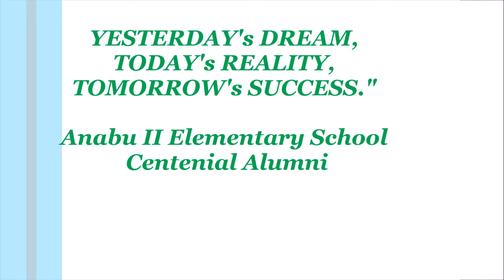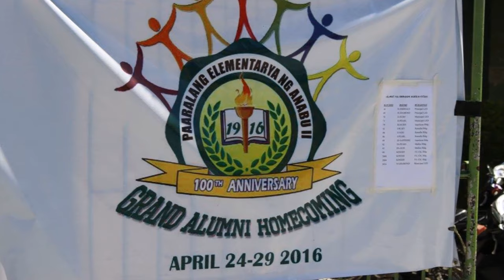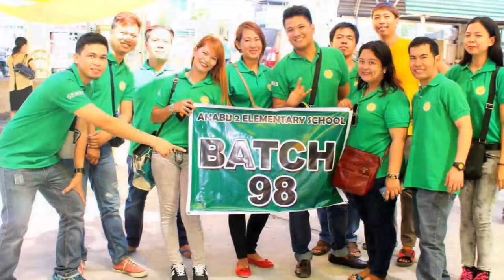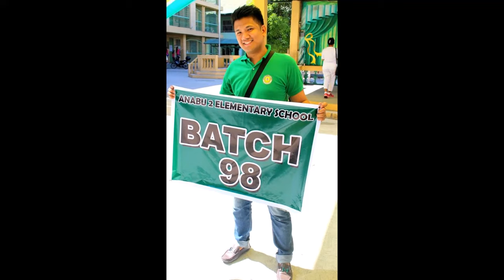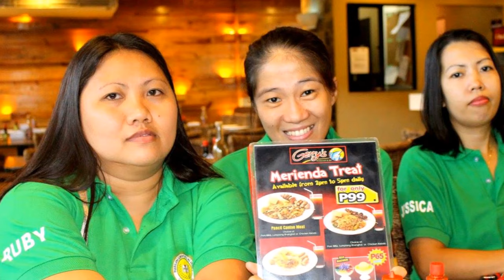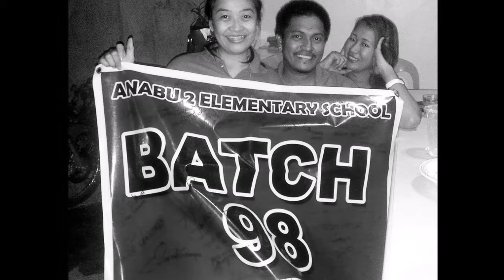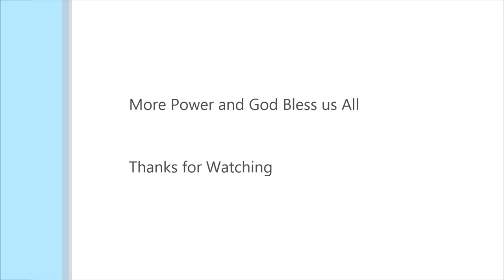AIIES Batch '98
Anabu II Elementary School
Centenial Reunion
Batch 1998